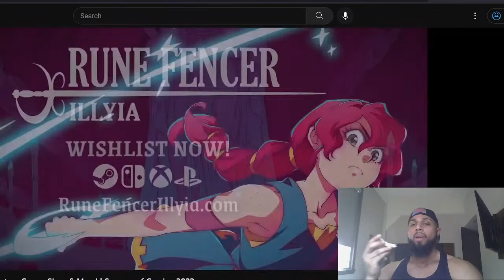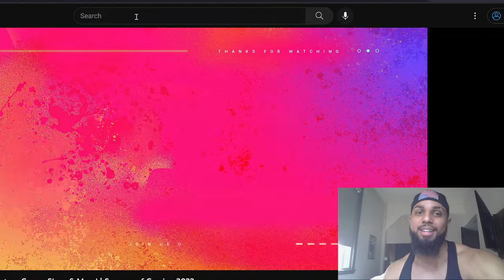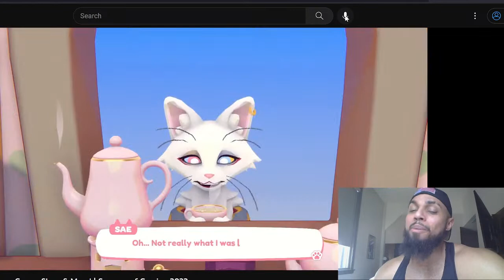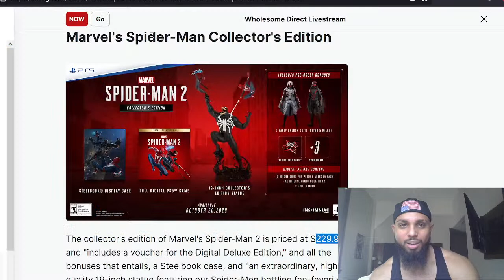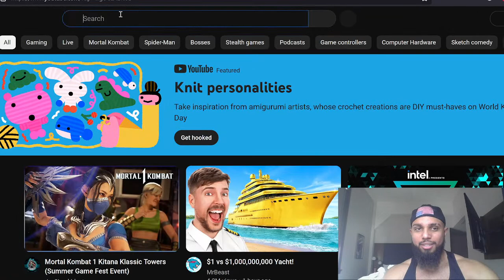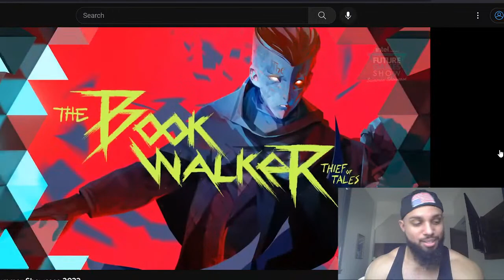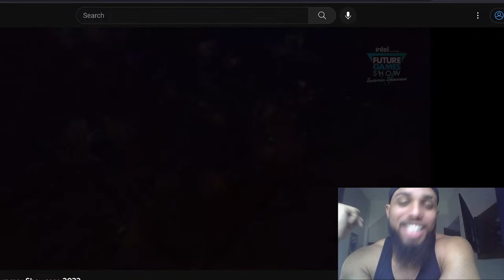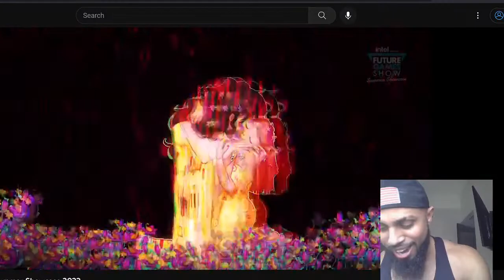Waiting for Spider-Man PS5 Trailer...